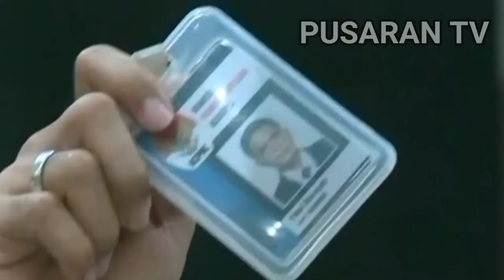Kedua Pengacara Putri Candrawathi Mantan Pentolan KPK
Mantan Juru Bicara KPK Febri Diansyah Dan Mantan Pegawai KPK Rasamala Aritonang Menyebut Alasan Menjadi Kuasa Hukum Istri Ferdy Sambo Adalah Murni Bagian Dari Profesinya Sebagai Seorang Advokat, yakni Mendampingi Hak-hak Tersangka.